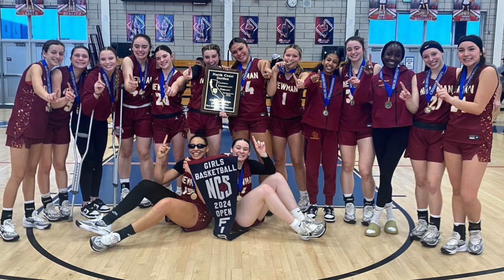Jan-Feb 2024 #34 Natalie Rosetti Mixtape - C/O 2024 - NBL OAK All League "Honorable Mention"